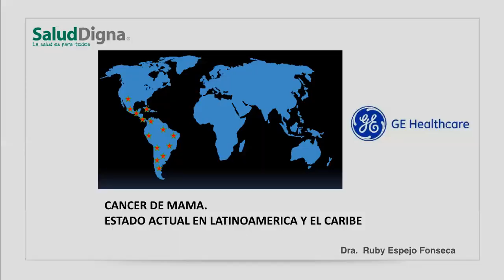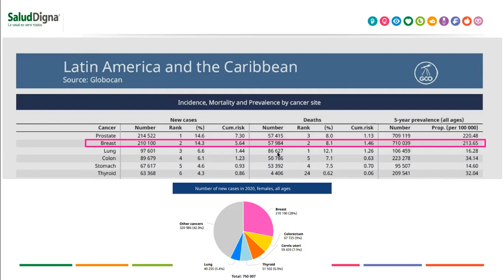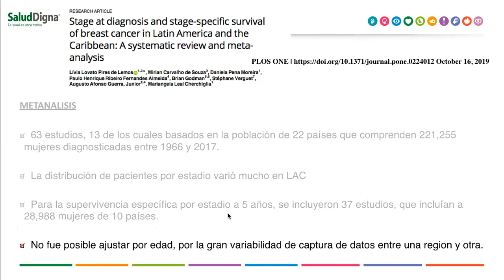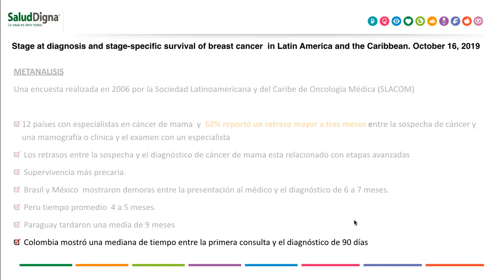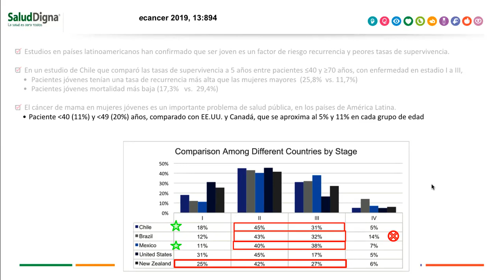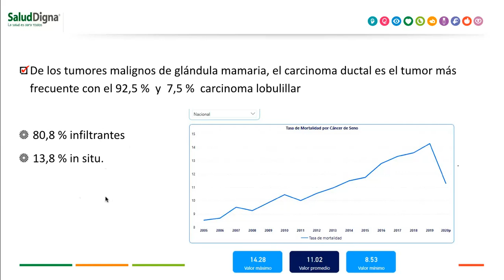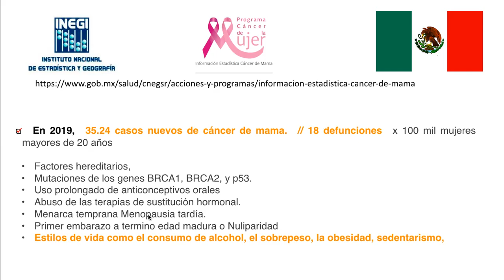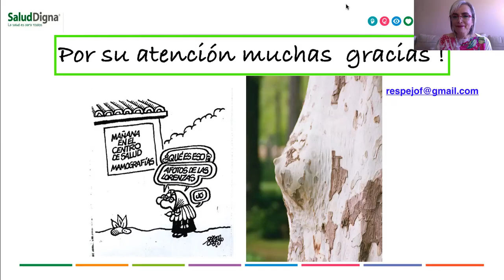Cancer de Mama – Estado Actual en Latinoamerica y el Caribe | GE Latinoamérica